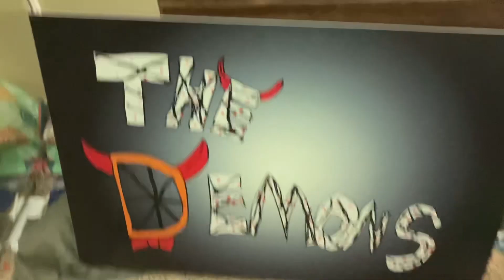￼The Demons Season 2 episode 2 finders, keepers, ￼